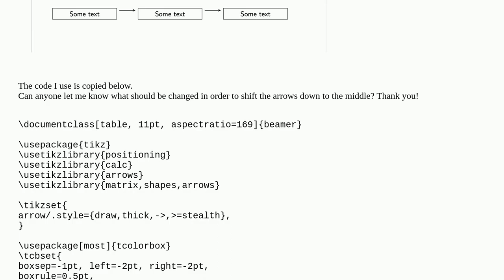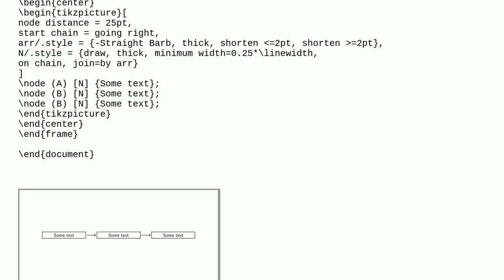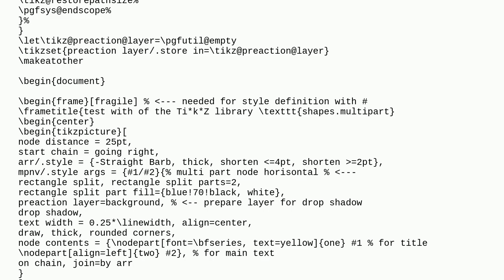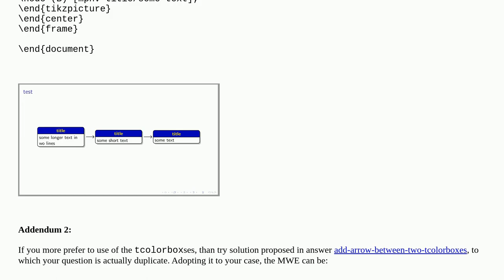Tex: Align the TikZ Arrows to the Center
Align the TikZ Arrows to the Center

A special thanks goes out to the community

  tikz-pgf tikz-arrows